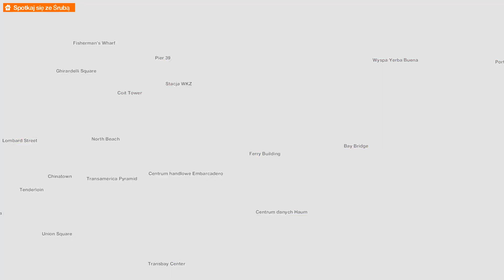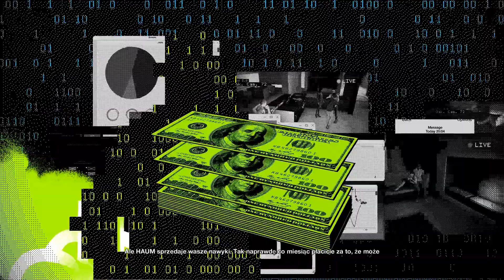#9 Odzyskiwanie Danych/Watch Dogs 2/Ryzen 9 , RTX 2060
Wracamy do świetnej gry jaką jest Watch Dogs 2. Przejdziemy ją całą jeszcze raz, tym razem na procesorze Ryzen 9 i karcie graficznej RTX 2060.